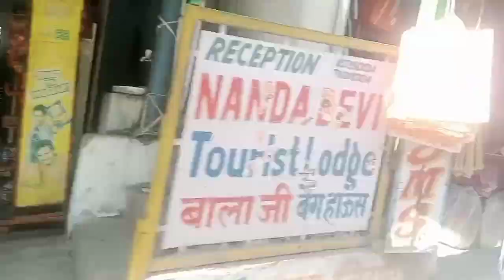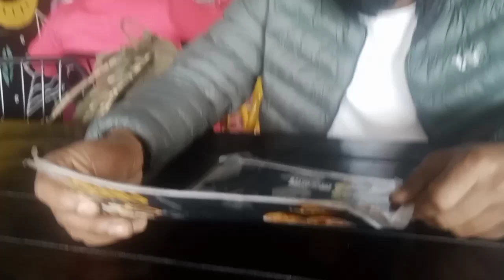आज मैं अपने mayake se sasural aa gyi hu 🍀ll daily vlog ll damini pankaj vlogs 🍀 ll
aaj.      gye.      hum        gopinathb.      mandir

daily.         vlogs. ll